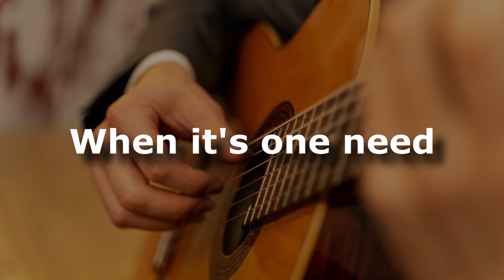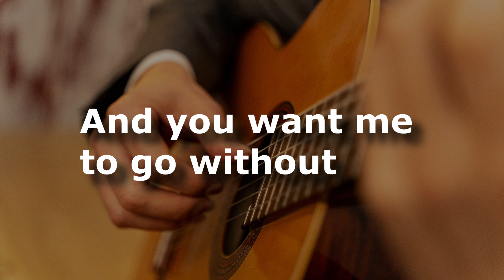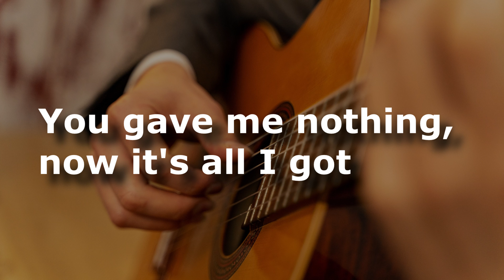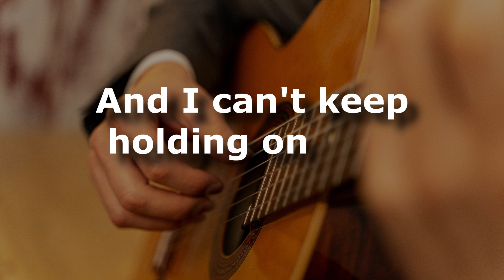karaoke - One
One
U2